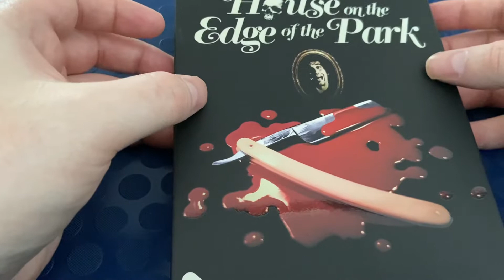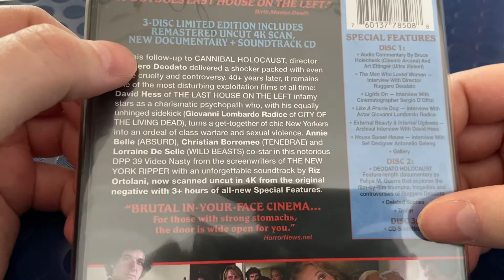House on the edge of the park Blu ray Severin release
This is a quick video looking at the release it’s cover and some special features. Apparently it’s a graphic one so I’ll need a strong stomach.